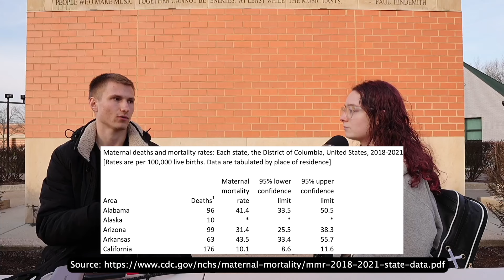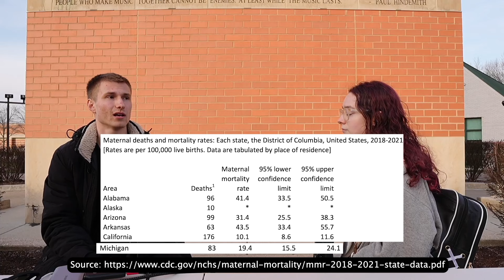"Wanted or Not" Pro Choicer vs Abolitionist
Interesting abortion debate with pro choice college student.